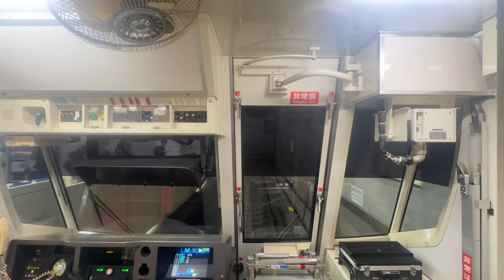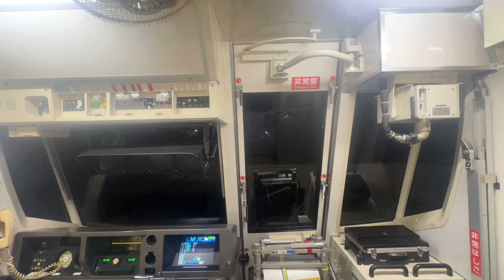【後面展望】横浜市営地下鉄ブルーライン3000R形3411編成 普通湘南台行き センター北駅→北新横浜駅